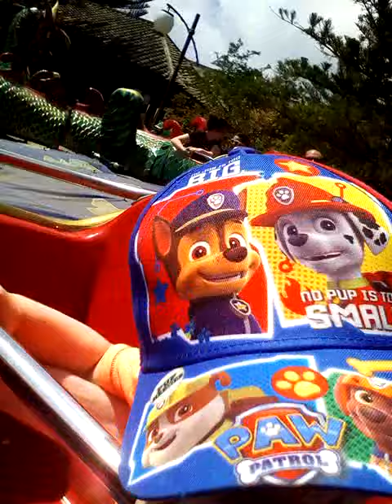Leighton cobra imperial ride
Portaventura 2017